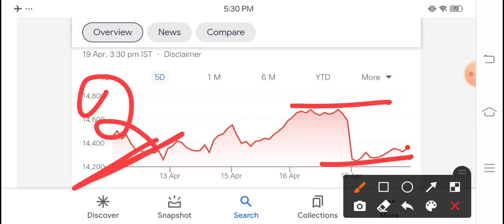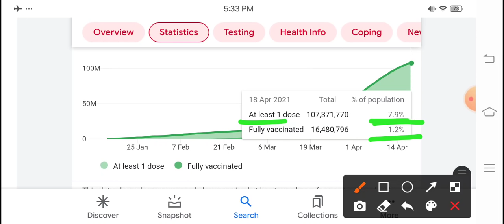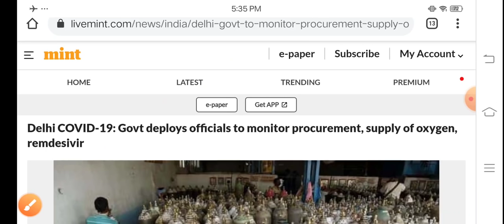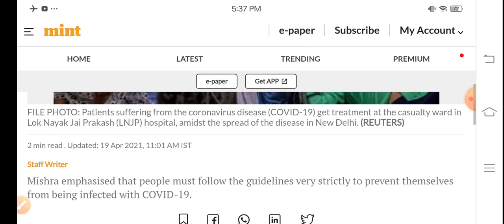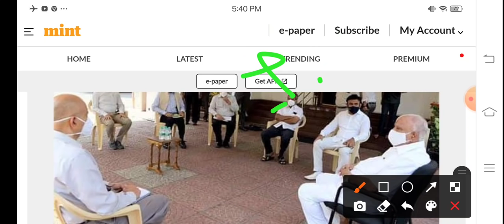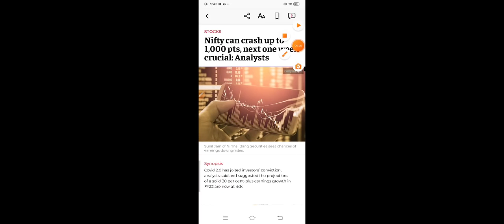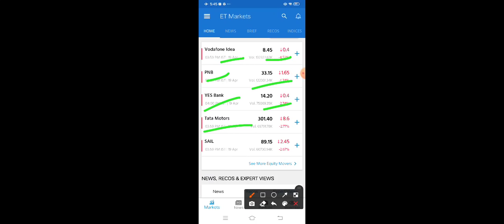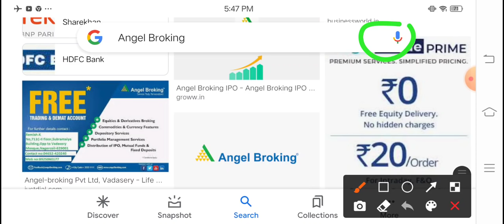बाजार में कभी भी बड़ी गिरावट हो सकती है सारा माल बेच हाथ में कैश रखो मौका पर चौका मारने के लिए ?